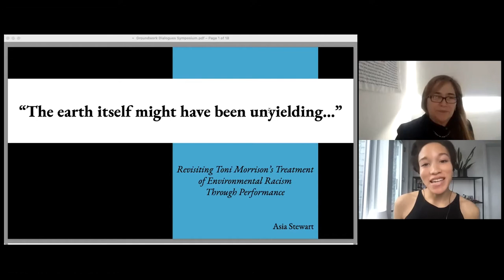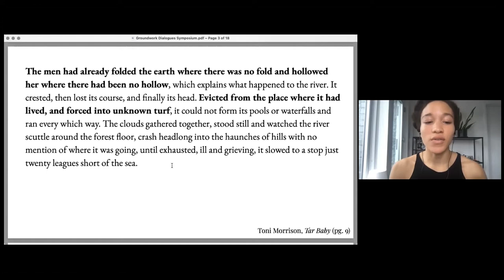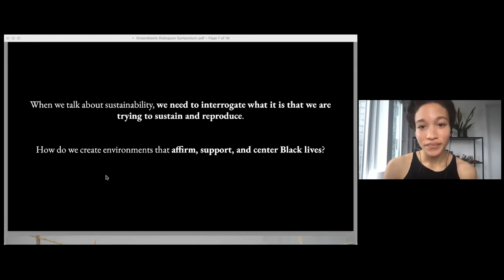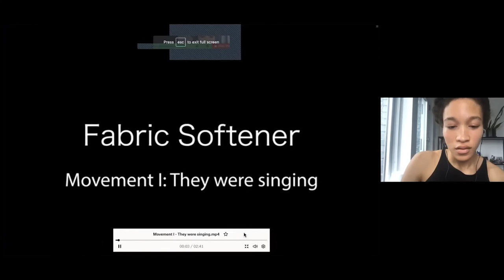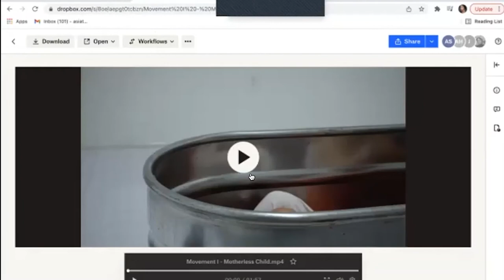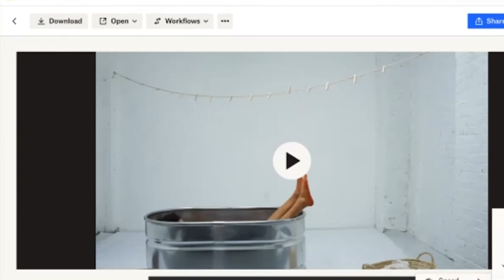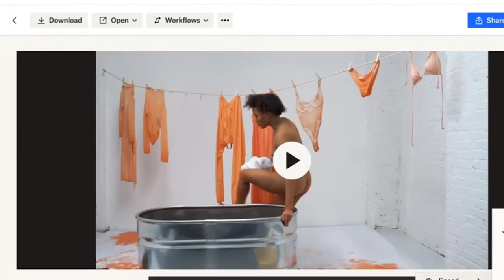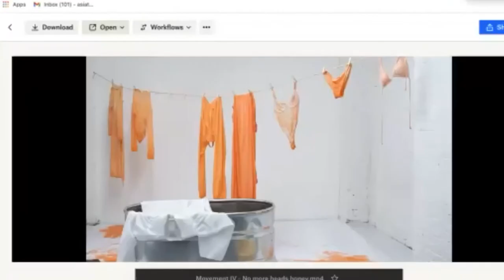GroundWork Dialogues Symposium - Asia Stewart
GroundWork Dialogues Symposium 28th Feb–4th March 2022 Days
Theme: Healing and Repair
Name: Asia Stewart
Paper title: Fabric Softener

Asia Stewart is a Brooklyn-based performance artist whose conceptual work centers the body as a living archive. After receiving degrees in the social sciences from Cambridge and Harvard University, she has sought ways to embody abstract sociological theories and transform the language specific to studies of race, gender, sexuality, and diaspora into materials that can be felt and worn on the body. As a National YoungArts Winner in Musical Theatre and a former National Arts Policy Roundtable Fellow with Americans for the Arts, Stewart uses her past experiences on stage to inject her work with a heightened sense of theatricality. In 2020, Stewart concluded her first independent performance series, Graft, which attempts to capture the violence that constructions of whiteness and femininity wrought on Black bodies. Works from that series have been showcased at venues such as the Mercury Store, Untitled Space, NARS Foundation, and Goodyear Arts and will be presented in group shows at A.I.R. Gallery and Parsons’ Kellen Gallery in early 2022. While in residency at the NARS Foundation in Fall 2021, Stewart began to develop an interdisciplinary performance entitled Fabric Softener, which explores intergenerational trauma and Black inheritance. She will continue to refine and revisit this new work at 2022 residences that include Chateau Orquevaux, the GALLIM Moving Artist Residency, and Marble House Project.

This event was held at. GroundWork Gallery, Kings Lynn, Norfolk